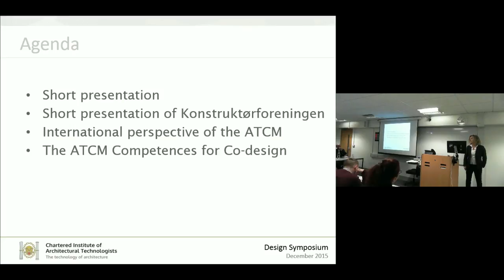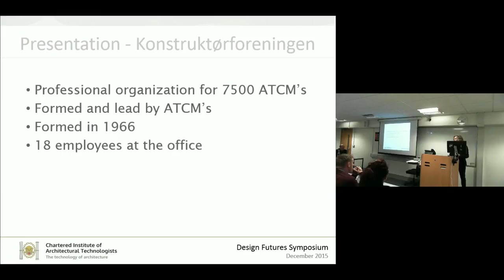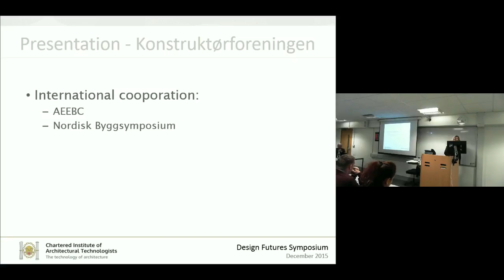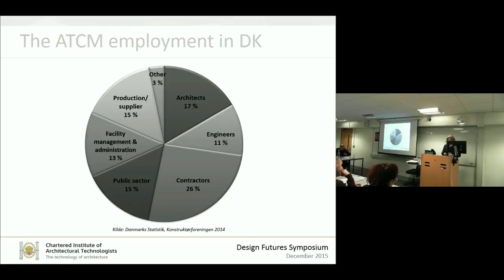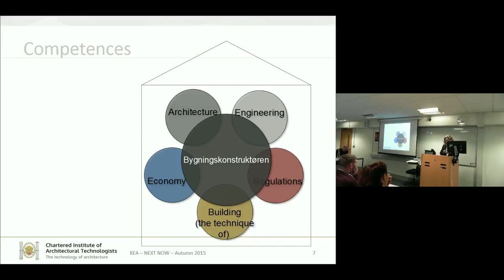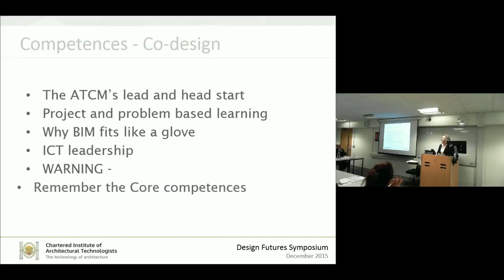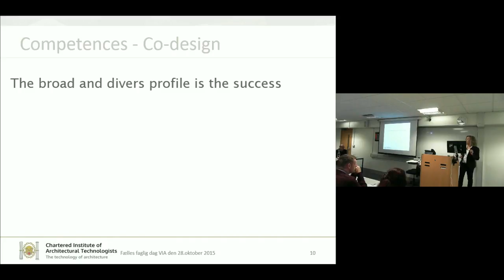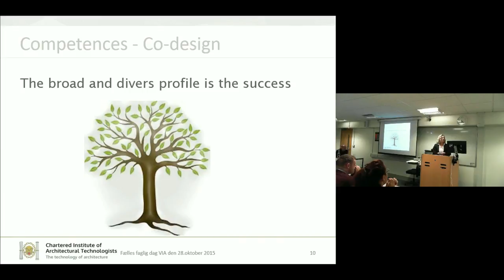The Benefits of Co-design and the Role of the Architectural Technologist from a Danish Perspective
The Benefits of Co-design and the Role of the Architectural Technologist from a Danish Perspective by Jette Leth Djaelund from the CIAT Design Futures Symposium, London, 10 December 2015